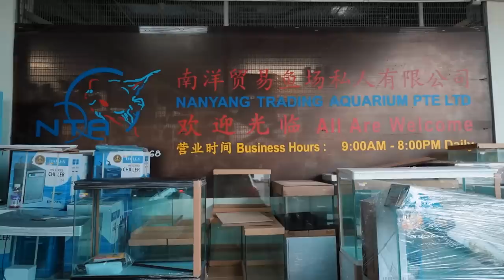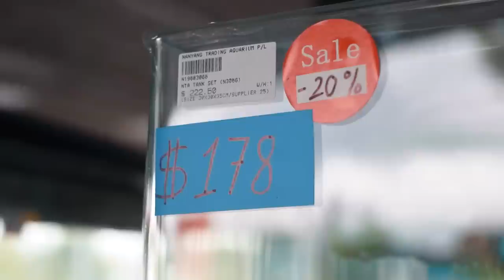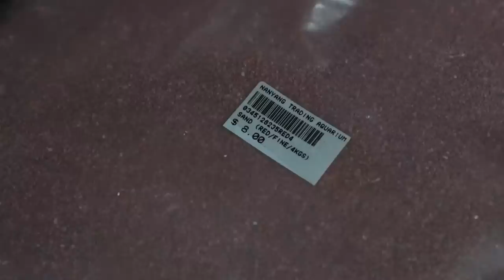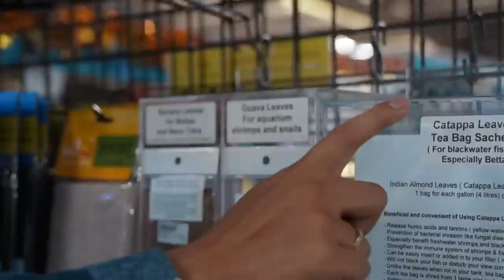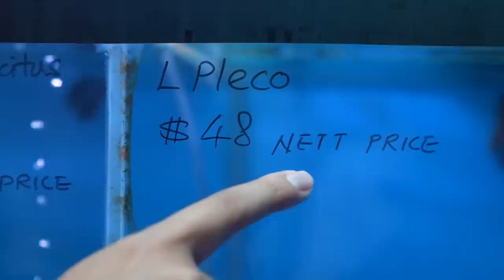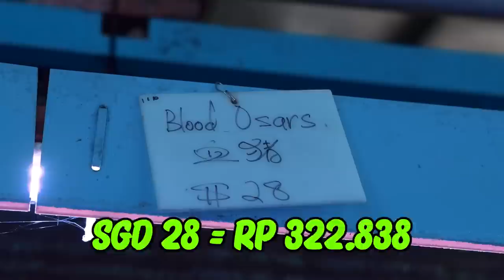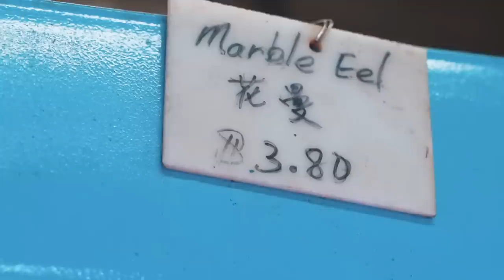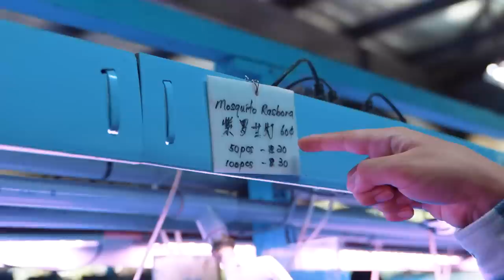ADA 500+ AKUARIUM DI TEMPAT INI!!